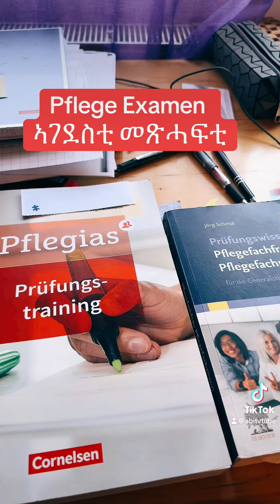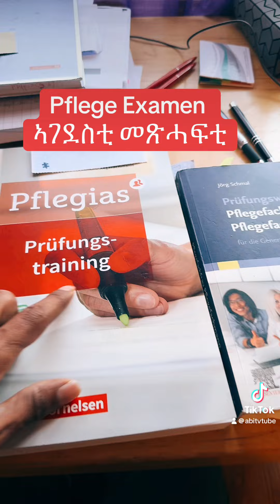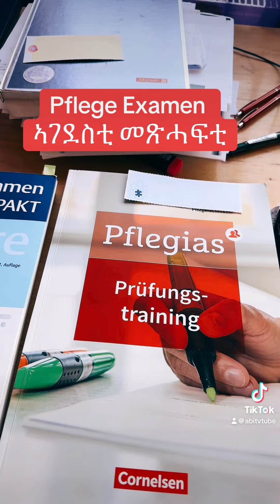መዳለዊ ፈተና መጽሓፍቲ.